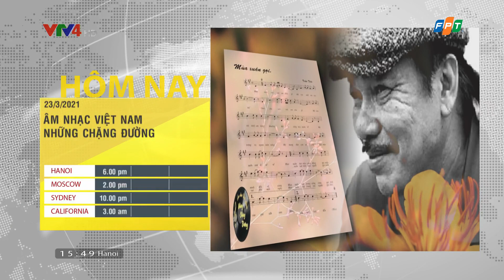GTCT VTV4 Trong ngày | 23/03/2021 | Đài Truyền hình Việt Nam